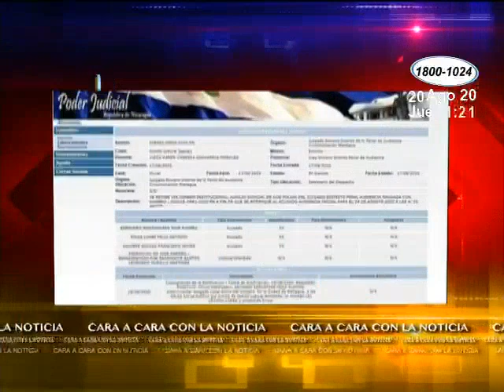Ministerio Público acusa formalmente al Ex Canciller Francisco Aguirre